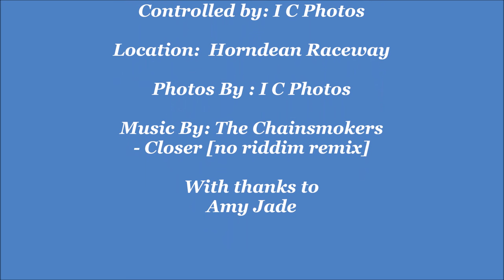Horndean Raceway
Video of my flight showing the old horndean raceway which hasn't changed since its closure some years ago plenty of memories here.